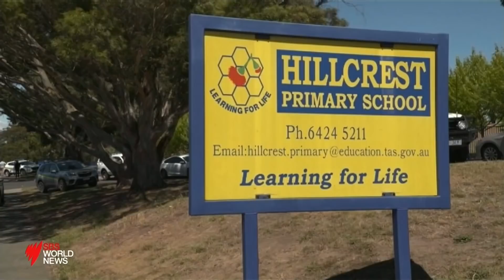Five children dead in Tasmania after jumping castle lifted into air | SBS News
Five children have died after the jumping castle they were playing in was ripped from its tethers and flung into the air by strong winds in Tasmania.

The tragedy unfolded during end of year celebrations at a Devonport primary school, leaving several others with critical injuries.